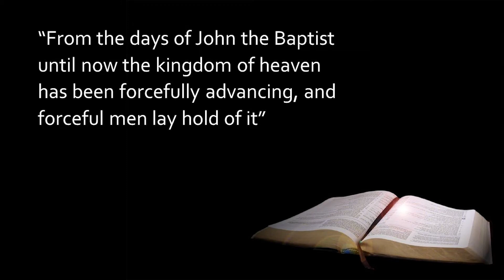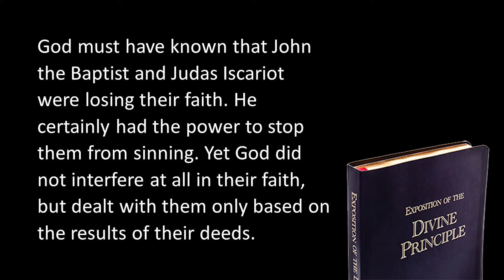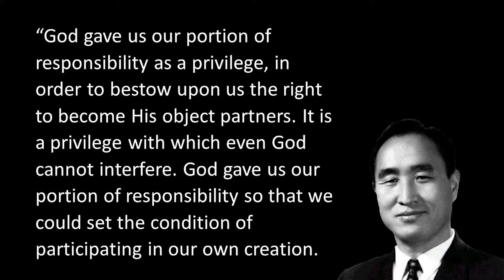My Life in God's Lens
Pastor Mike shares a message on "My Life in God's Lens." He talked about the damage we cause when we try to force things or people in our lives to be a certain way, and he shares about how God prepared you for something in your life. Even if you feel inadequate, God wants to use you and will have to use someone even more inadequate if you say no to God. Check out the entire message.

to learn more about us or give online.